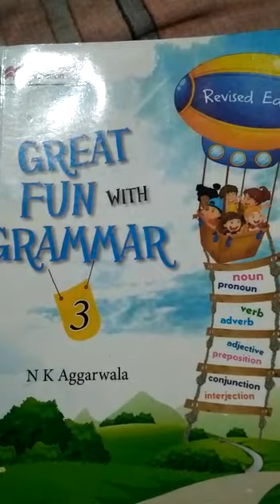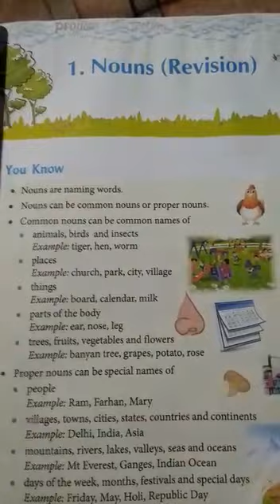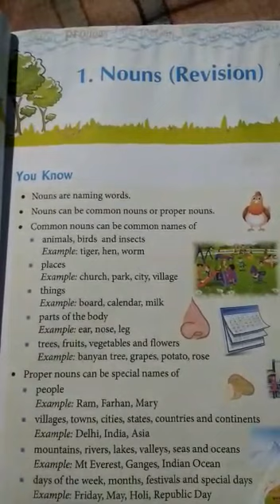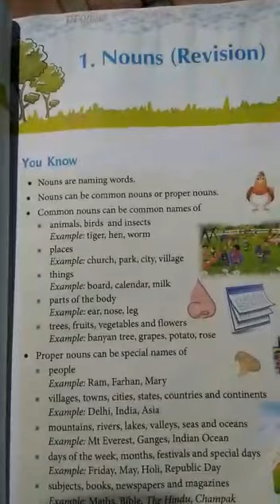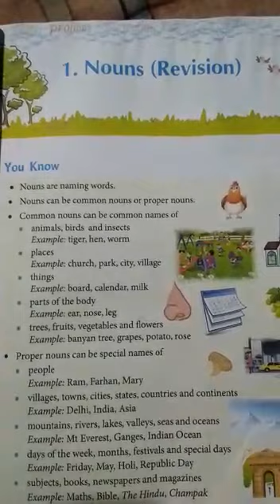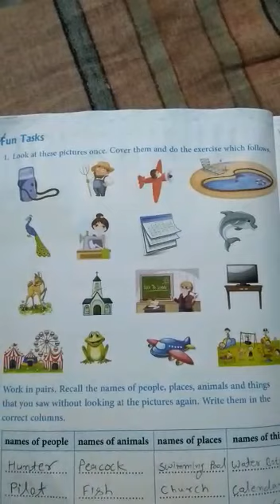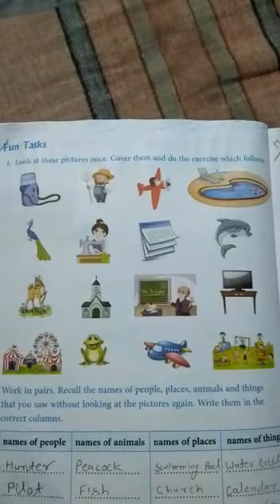Std. 3-eng. Grammar ch1 revision